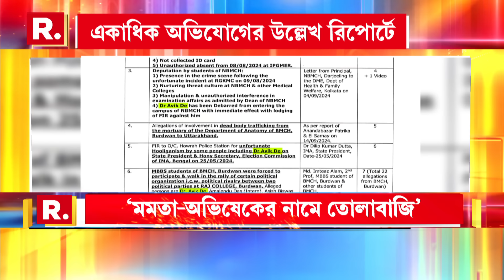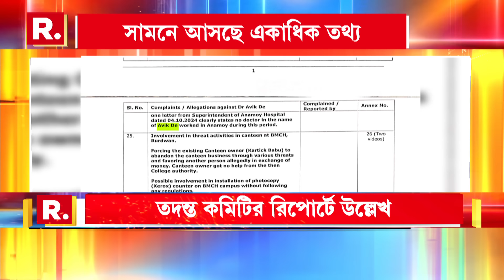অভীকের বিরুদ্ধে অভিযোগের পাহাড়। কেন এখনও গ্রেফতার নয় অভীক দে ? কাদের মদতে হুমকি সংস্কৃতির দাপট ?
অভীকের বিরুদ্ধে অভিযোগের পাহাড়। কেন এখনও গ্রেফতার নয় অভীক দে ? কাদের মদতে হুমকি সংস্কৃতির দাপট ? দেখুন চা-আড্ডা R.খবর

রিপাবলিক স্বাধীন।
রিপাবলিক নির্ভীক।
আপনিই রিপাবলিক।